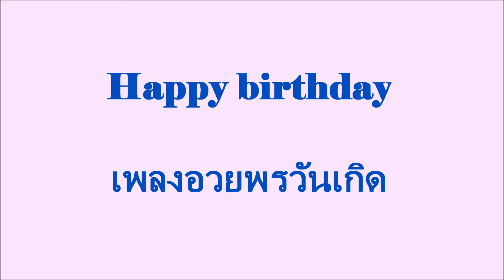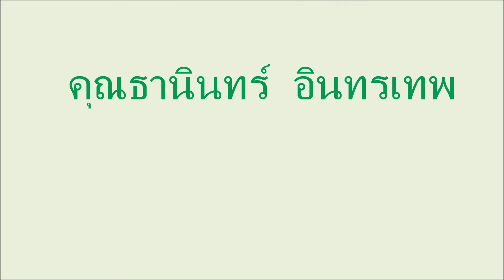เพลงอวยพรวันเกิด1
สำหรับใช้กับงานวันเกิด